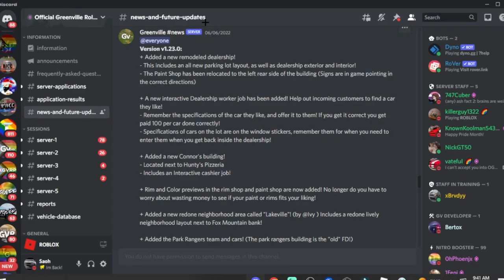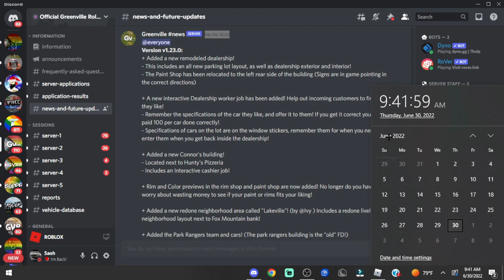Possible GV Update TODAY!?!? (Greenville, Wisconsin)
THIS IS NOT 100% Confirmed, Just a possible Prediction with information provided.

(Both links work)

The Hangout Server!